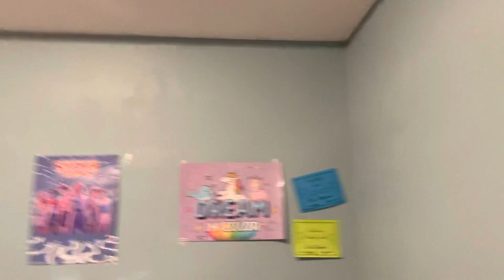Elsie and Lucy 13th Bday Present